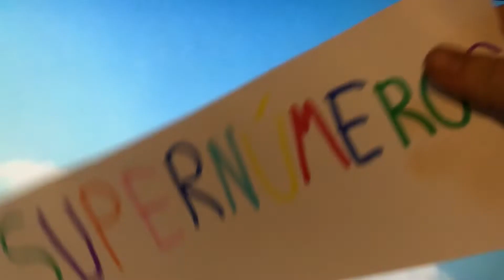Super Numeros 1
Credit to CBeebies SPAIN!